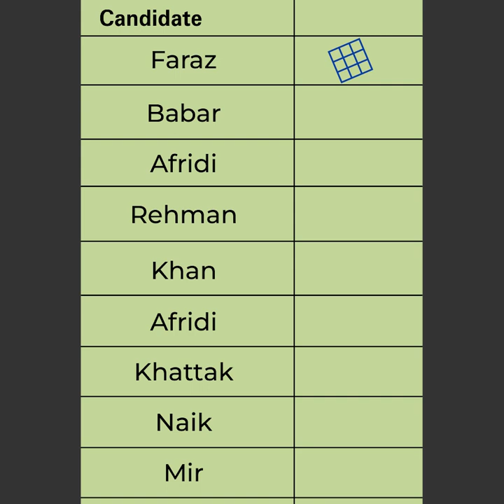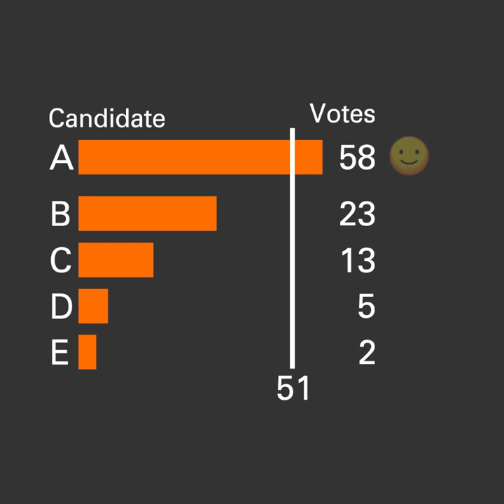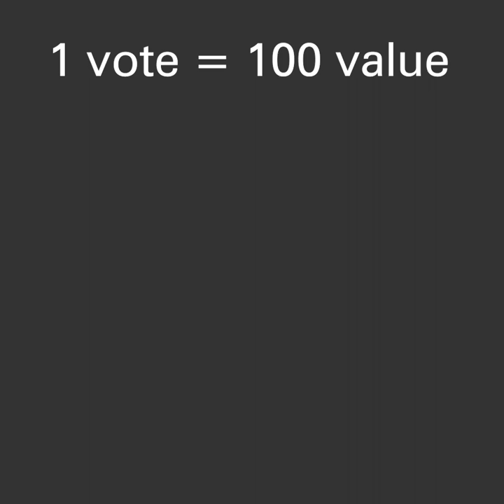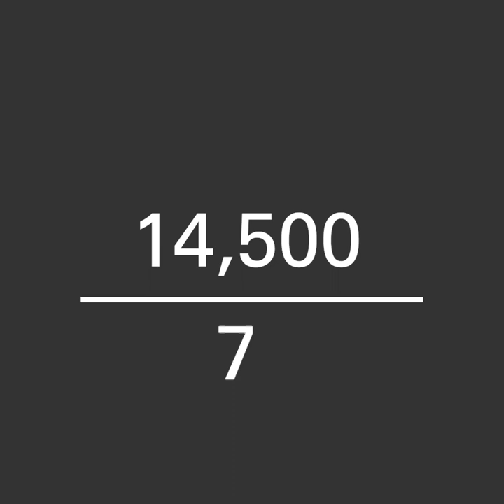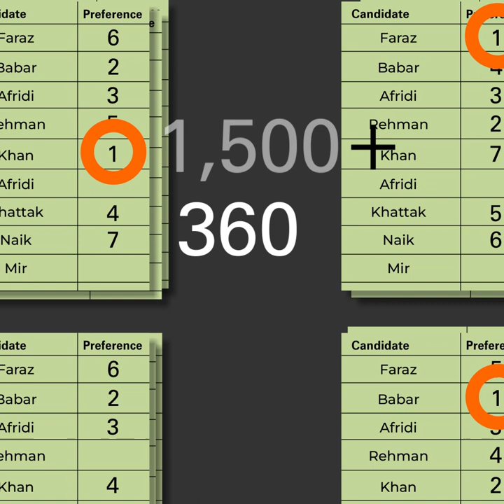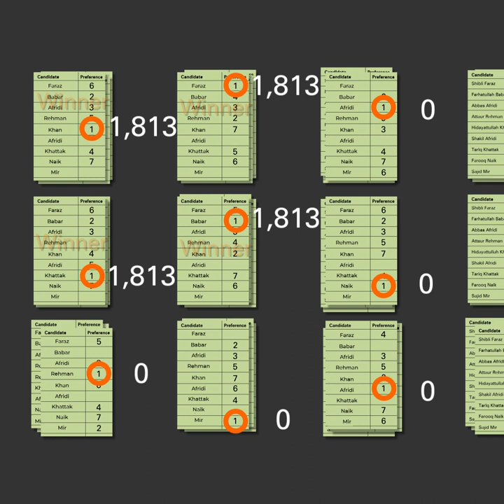Easiest explanation of Senate’s complex electoral process | Loksujag